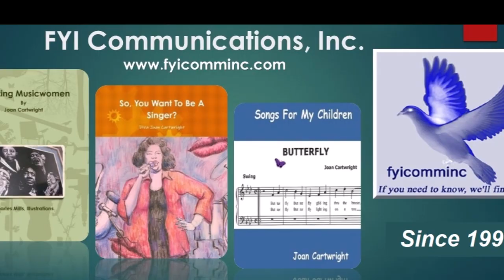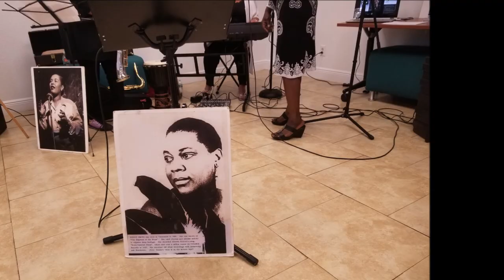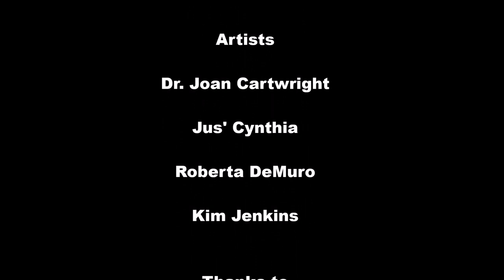Amazing Musicwomen Lecture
The Amazing Musicwomen Roberta DeMuro, Jus' Cynthia, Kim Jenkins, and Dr. Joan Cartwright tell the stories of Women in Jazz and Blues. Also, thanks to Howard Mandel and Laurie Dapice for honoring me as a 2019 JJA Jazz Hero. Thanks to Brian Zimmerman, Digital Editor of Jazziz Magazine for presenting the award. Thanks to Marika Guyton for organizing the award ceremony. Photos: Gregory Reed and Joan Cartwright